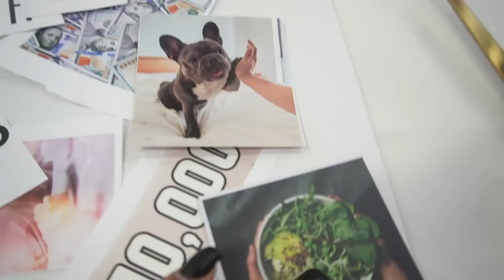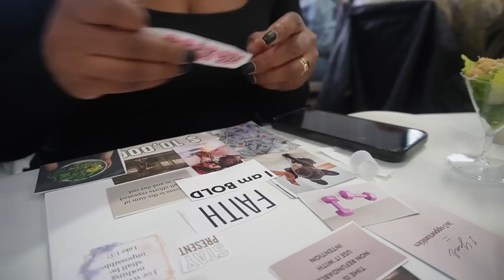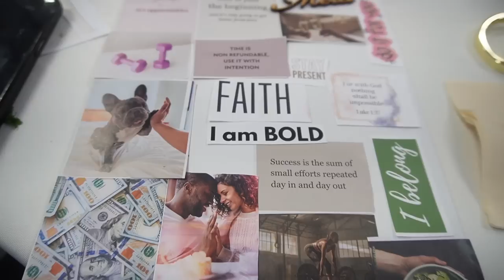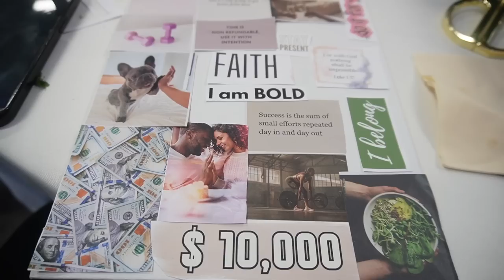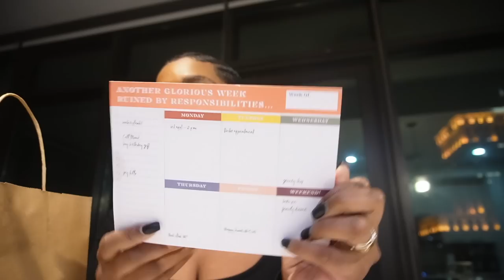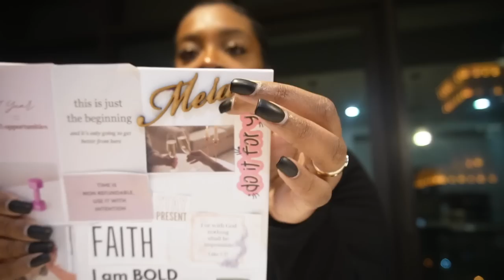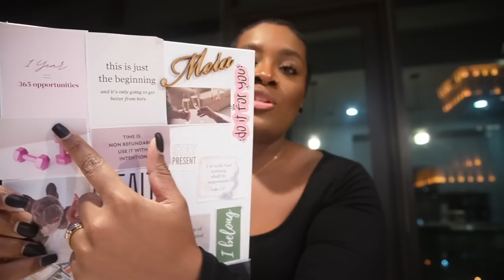VLOG | GOD speaks through CONVICTION✨Continuous Self Sabotaging + SHE DESERVES HER FLOWERS 💐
RIBBED DRESS
DISCERNING GODS VOICE

Meia Snow
3545 Broad St. # 80471